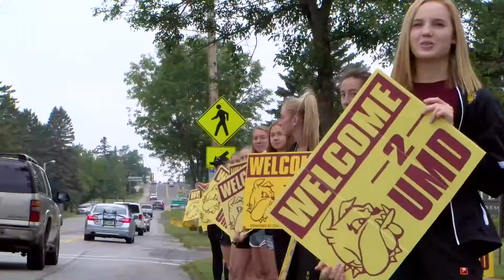2018 Women's Cross Country (Preseason)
UMD Women's Cross Country opened up their preseason today. Their first meet is on September 6th.